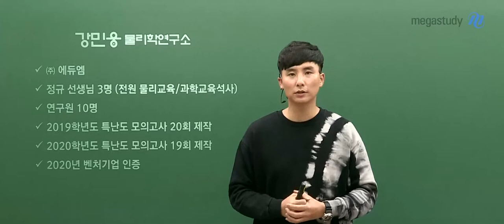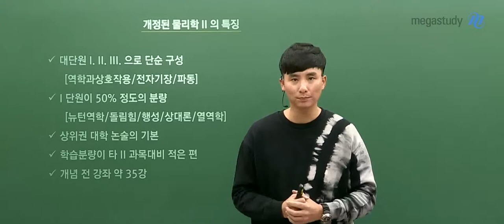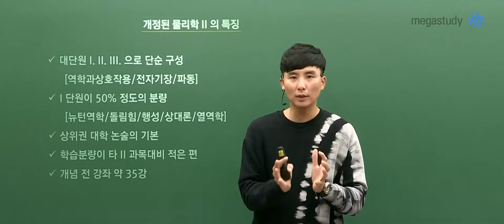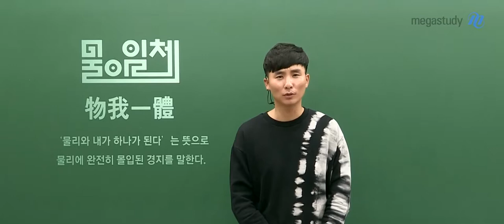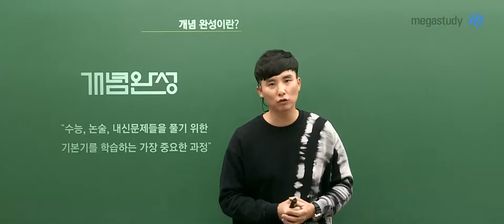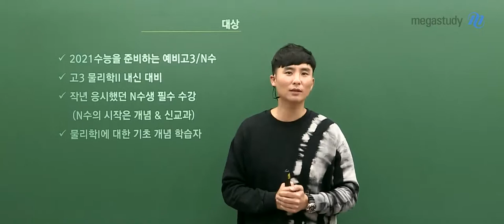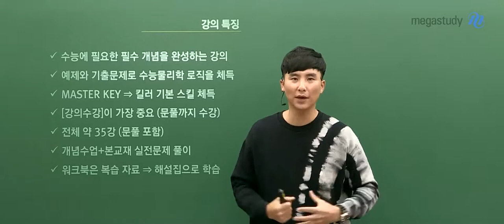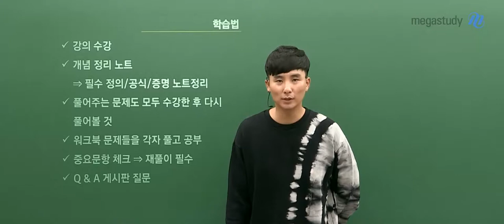[메가스터디] 물리학 강민웅 쌤 - ☆2021 수능 물리학II 물아일체 개념완성 [OT]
2021수능대비 물아일체 개념완성
(강력한 개념으로 수능을 물리치다!)

물아일체(物我一體)란?

물리와 내가 하나가 된다는 뜻으로 물리에 완전히 몰입된 경지

[물아일체 개념완성]은 수능에 필요한 필수 물리학ll 개념을 완성하는 강좌!
- 기초 개념부터 심화 내용까지 확실하게 정리! → 원리 기반의 다양한 예시 제공!
- 예제와 기출문제로 수능물리학ll 로직을 체득

- 웅쌤의 MASTER KEY로 킬러 기본 스킬 체득

- 전체 약 35강(문제풀이 포함)으로 구성

- 강민웅 선생님의 개념완성 강좌를 수강한 선배들의 끊이지 않는 추천!

▶강민웅 선생님의 강좌에 대해 더 알고싶다면?